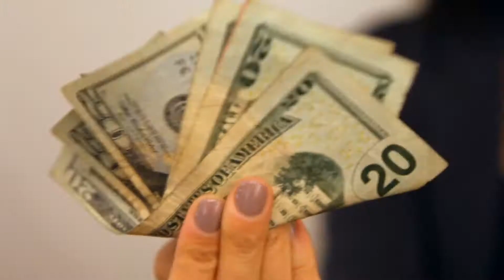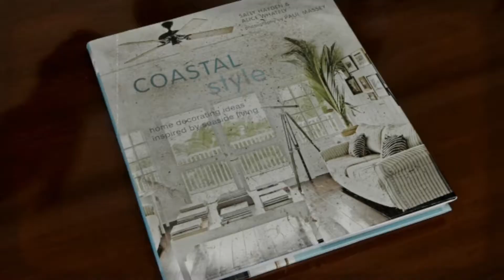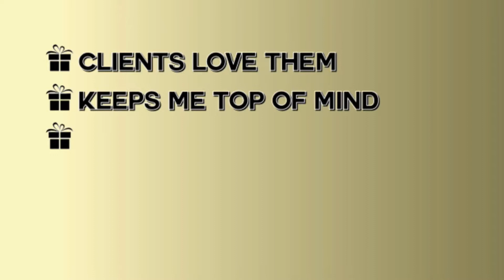Strategic Gifting for Roofers